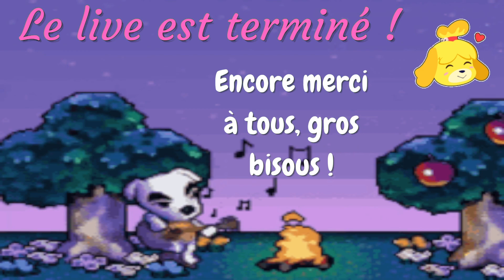Chasse à l'habitant et déco / rediffusion twitch 🌸 animal crossing new horizons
Petit live loonaliya pour une chasse en famille pour trouver un habitant sur le thème campagne . gameplay francais. let's play animal crossing new horizons sur switch.

Coucou tout le monde 🤗 , nous revoici aujourd'hui dans un nouveau live chasse à l'habitant animal crossing new horizons 🎬. J'espère que celui-ci vous plaira 😊. Si cela a été le cas, n'hésitez pas à mettre un petit pouce en l'air 👍🏻 et à mettre un petit commentaire auquel je serai ravie de répondre.
Bon visionnage !

Mon instagram:
Loonaliya